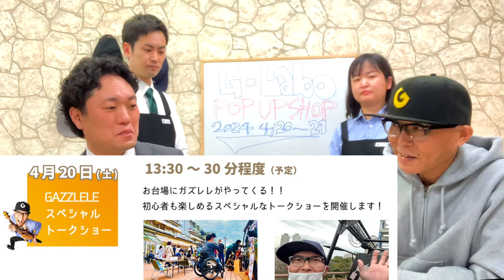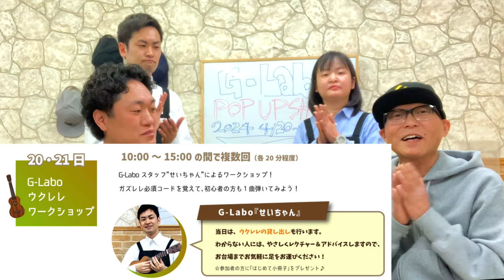【ガズもいくよ !】GラボウクレレPOP UPショップ＠デックス東京ビーチお台場〜NEWスタッフによる初心者体験レッスン常時開催〜2024/4/21~21みんな集まれー！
G-LaboウクレレPOP UP SHOP - 4/20~21＠DECKSお台場東京にて
両日ともスタッフによる無料初心者レッスンあり〜
4/20の１３時半にガズが登場！？詳細はここ

新スタッフの紹介も〜！どうぞよろしくお願いしますー

4/26新発売▶︎▶︎ぜひ予約をお願いいたしますー！